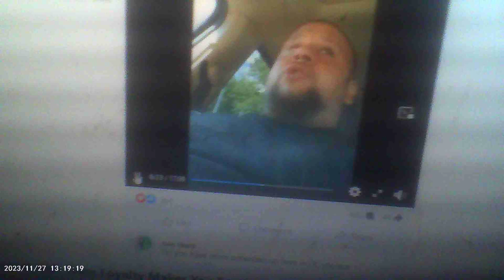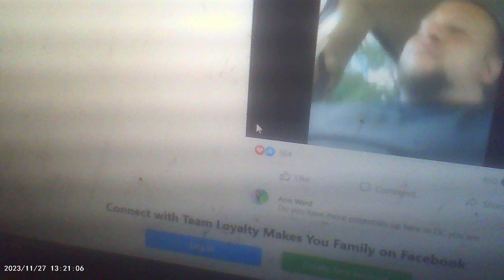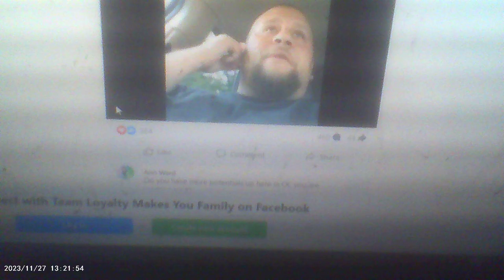gangstalker caught on camera team loyalty makes you family gangstalkers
Ok, this is what I meant by this fat ass mumbling from team loyalty makes you family. Sorry for moving the camera but just ten second in you see him mumble and say something under his breath. Like follow the rules or investigation or something like that. all things I have recorded in v2k. This guy is a federal criminal the whole group are federal criminals this is only the first one. Pen camera for some reason is only allowing 3-4 minutes. But watch it and hear listen closely and match it to what I posted bellow a few days ago... He's a criminal 110% death sentences are coming to this group.